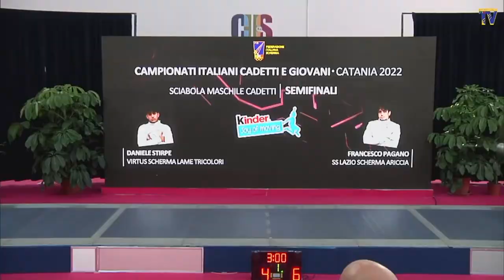Italian Championships 2022 CMS - L4 - Daniele Stirpe v Francesco Pagano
This is the second men's sabre semifinal bout in the Cadet Italian Championships in Catania, Italy. Daniele Stirpe is on the left and Francesco Pagano is on the right.

Thank you to bizziteam for taking the cover photo for this video!